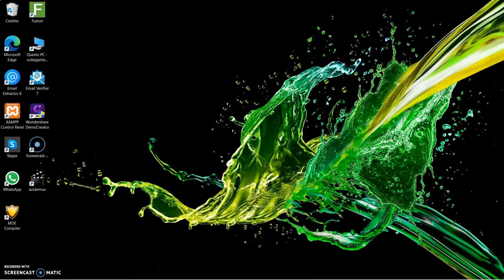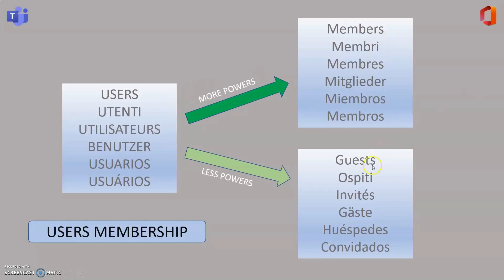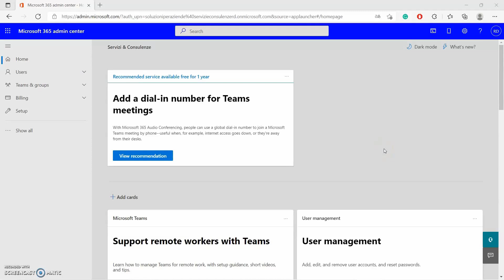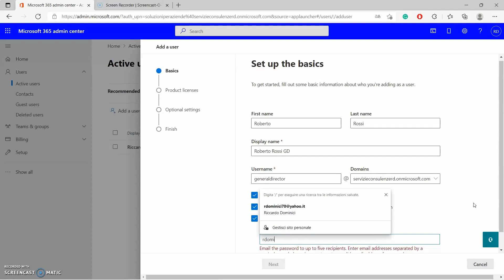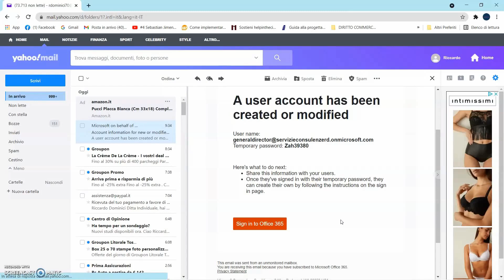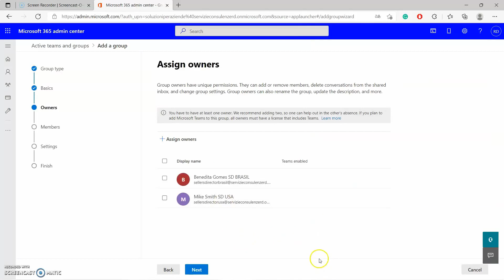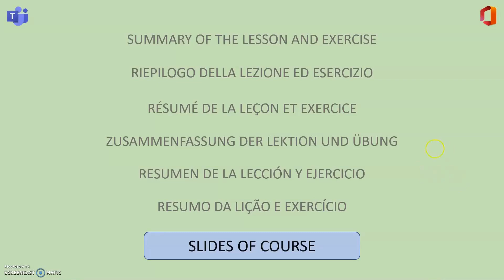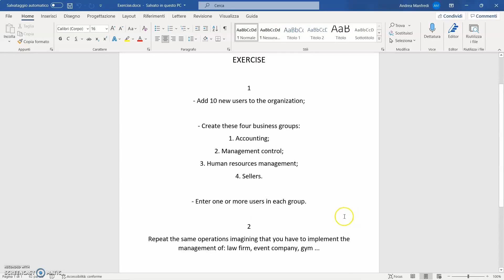Corso Microsoft 365 Administration. Creazione di utenti e gruppi